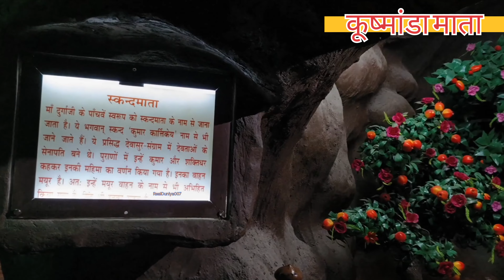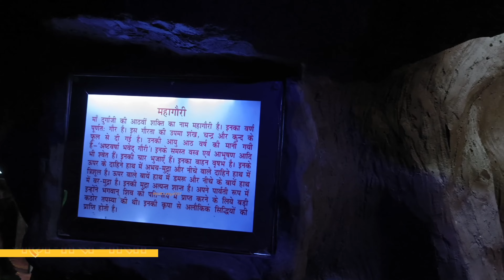मां दुर्गा के नौ रूप (Navratri Special) नवरात्रि में मां के दर्शन Mata Vaishno Devi Dhaam Vrindavan